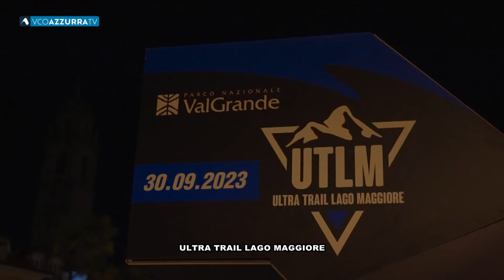30 gennaio 2024 - Trail Run Mania 2024 - puntata 02 - scarpe e calze per il trail running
Nella nuova puntata di Trail Run Mania Luigi Ciccarone e Alfredo Fasolo ci conducono in un viaggio alla scoperta della storia e dei segreti delle calzature da trail running, tra curiosità e consigli per tutti gli appassionati.